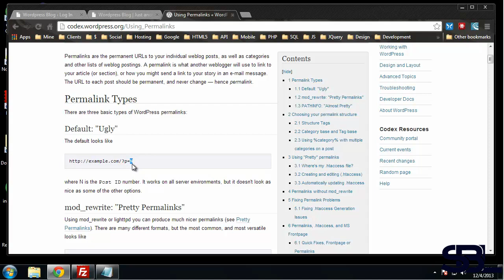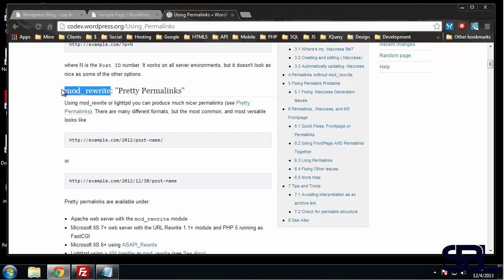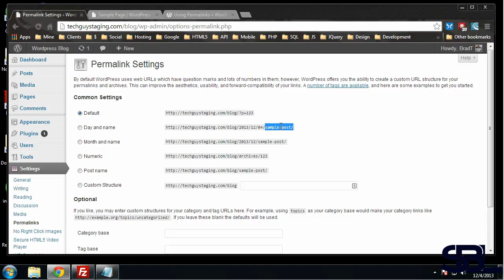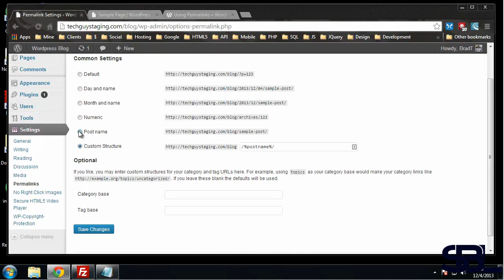WordPress SEO Course | Creating Optimized Posts LC:5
Learn how to make an awesome WordPress website using the free WordPress website builder and also use the plugins for better performance of the website to learn this step-by-step in this video tutorial!
In this video, you will learn how to do SEO for wordPress website.(Step by Step For Beginners).
In its video, I will teach you every thin about WordPress SEO & Search Engien optimization.
This video is produced by SBL (Skill Based Life) YouTube channel, SBL is an educational channel on YouTube. This video belongs to the WordPress SEO & Search Engien optimization video series.
SBL provides free and paid courses on different topics like Website development, Mobile apps development, Social media marketing, mobile, and PC games development.
: Questions that you can solve through this video.?
What is WordPress? ...
How safe is a website on WordPress? ...
Are there any limitations to a WordPress website? ...
Do you need to have a blog in order to use WordPress for a site? ...
From an SEO point of view is WordPress helpful? ...
What is the current version of WordPress?
 What are the types of hooks in WordPress and mention their functions?
 What do you mean by a custom field in WordPress?
What are the positive aspects of WordPress?
What are the rules that you have to follow for WordPress plugin development?
What is the prefix of WordPress tables by default?
Why does WordPress use MySQL?
Is it possible to rename the WordPress folder?
How many tables are there in WordPress by default?
What is WordPress loop?
How can you disable the WordPress comment?
WordPress SEO plugin,
SEO search engine optimization,
 Yoast WordPress plugins for SEO,
Yoast SEO,
Neil Patel WordPress top WordPress SEO plugins,
SEO plugins,
best WordPress SEO plugins,
best SEO plugins,
WordPress tutorial WordPress plugin,
best WordPress plugin,
top WordPress plugins,
WordPress blog must-have WordPress plugins,
internet marketing digital,
marketing inbound marketing,